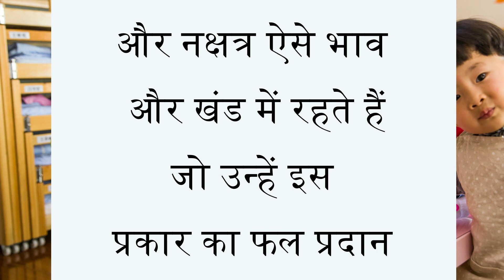सबसे ज्यादा बुद्धिमान बच्चा किस महीने में पैदा होता है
सबसे ज्यादा बुद्धिमान बच्चा किस महीने में पैदा हुआ होता है |

sabseJyadabuddhimanbacchekismahine Mein Paida Hote Hain
सबसेज्यादाबुद्धिमानबच्चे कौन से महीने में पैदा हुई है होते हैं /GarudPuran Vishnu Puran